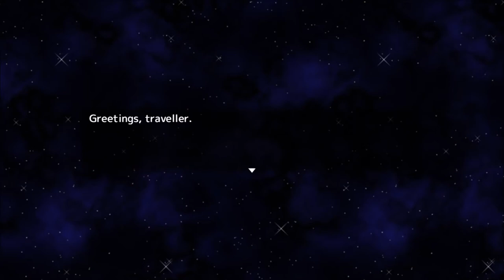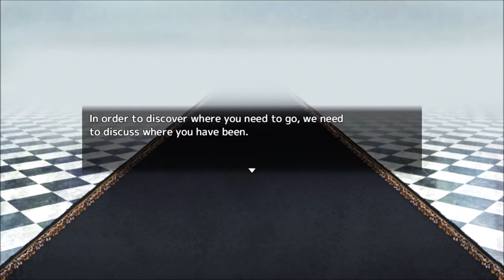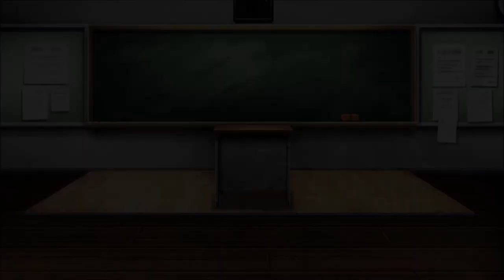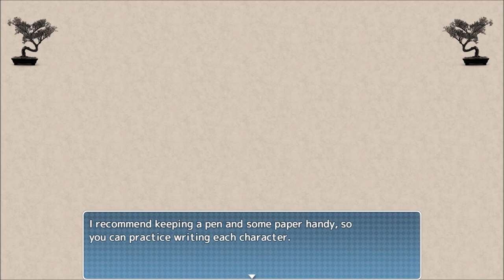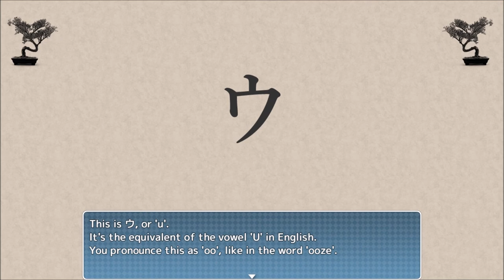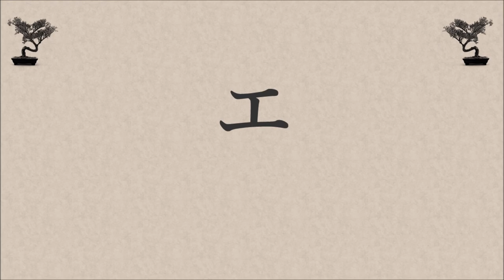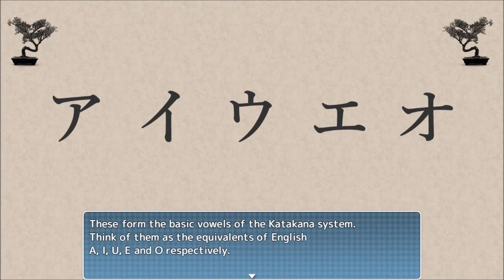Let's Play Learn Japanese to Survive (Katakana) Part 1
Time to learn Katakana! Out of the three scripts, I am least prepared for this one.